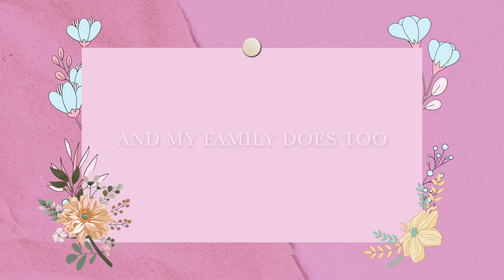Professional Singer Harriet Tang and Yuri's Wonderful Video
Professional singer Harriet Tang composed a song "Roses are Red" in 2018 and she would like to send out her wishes to all the mother for Mother's Day.
Yuri Huang plays a song named "Interlude" by Martha Mier to thanks her mother's love and care.